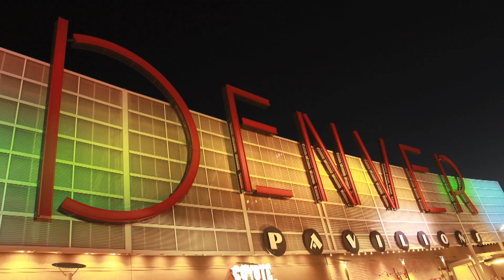KREWELLA @ Global Dance Festival 2012 - 'Up Close and Extremely Loud!'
On July 20th 2012, we spent the day with Krewella when they came to Denver for Global Dance Festival. From the moment they landed at DIA we followed their journey to betport, grassroots, Red Rocks and the after party at beta nightclub...ENJOY!!

Tracklist:
Rise and Fall - Krewella & Adventure Club
One Minute - Krewella
Alive - Krewella
Feel Me- Krewella
Can't Control Myself - Krewella
Strobelights - Krewella
Killin' It - Krewella

Special Thanks to:
Global Dance Festival
Global Dance Music
Stellar Artists Management & Promotions
CondorCam
Got Aerial LLC
beatport
beta nightclub
grassroots california